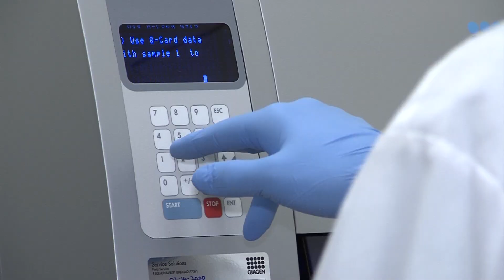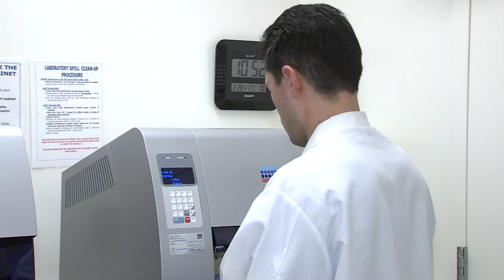San Diego County Lab Now Testing For Coronavirus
Testing for the coronavirus is now happening here in San Diego. Before samples needed to be sent to the CDC in Atlanta, which took valuable time. KPBS Reporter Matt Hoffman got an exclusive look inside the county lab where the testing is happening.